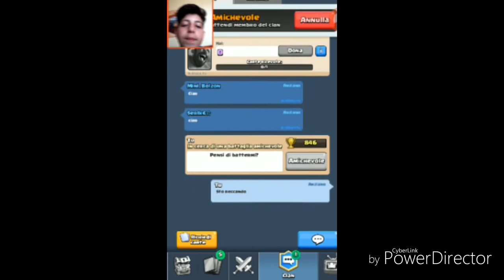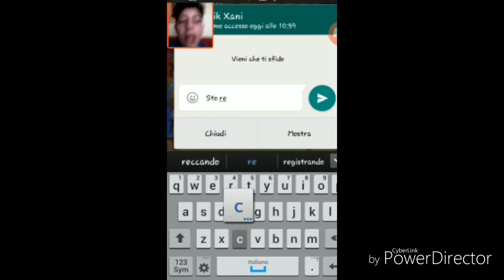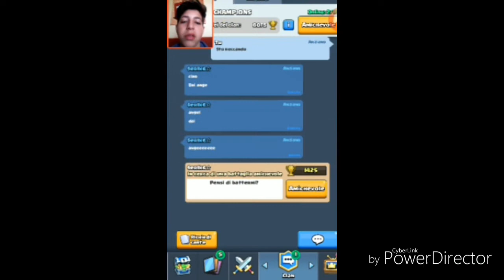#3 video su CLASH ROYALE